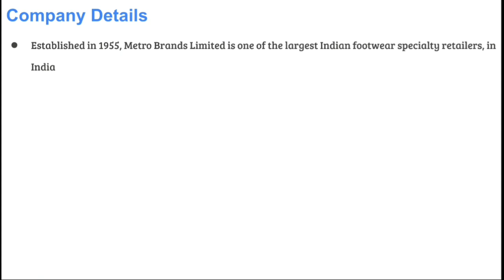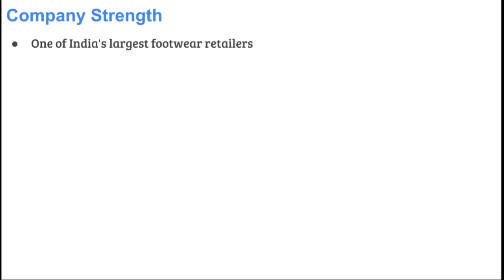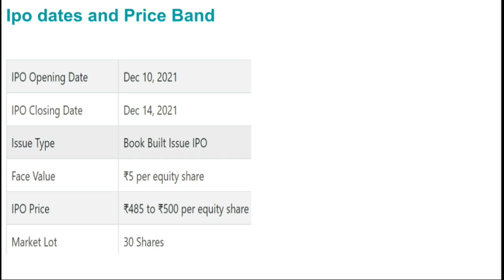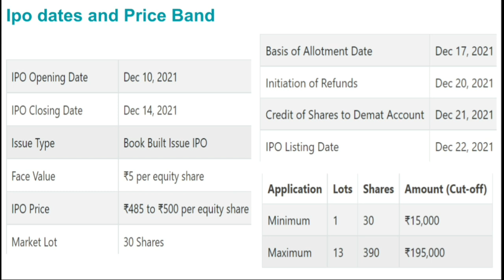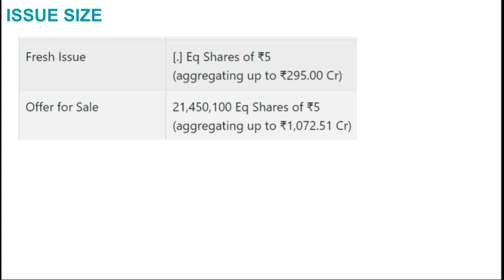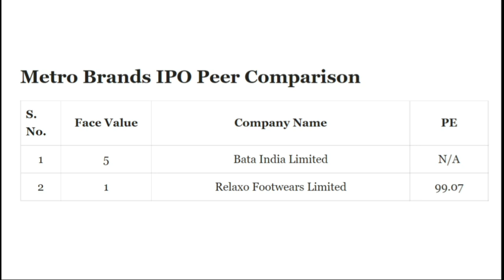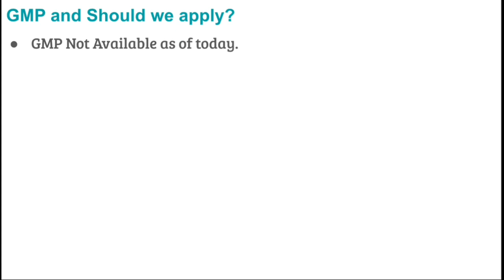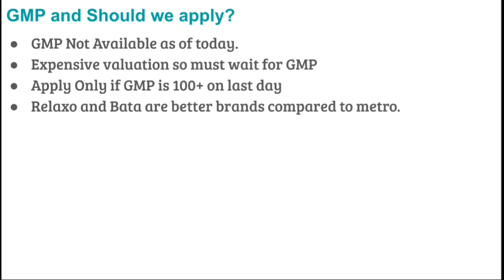Metro Brands IPO review in Kannada| Metro Brands IPO dates and GMP| Apply or Avoid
Metro Brands in a Famous Foot ware brand in India having a good number of retail stores coming up with an IPO of 1300 crores. Find out complete details about IPO in the Video.

Metro Brands IPO Review in Kannada
Metro Brands IPO Details

Link To open free demat account in Upstox